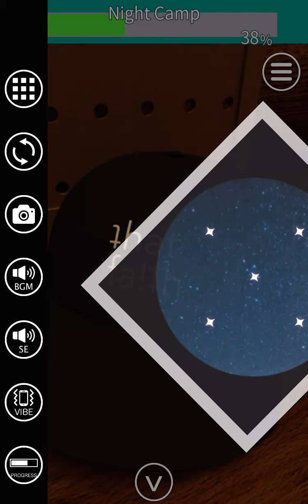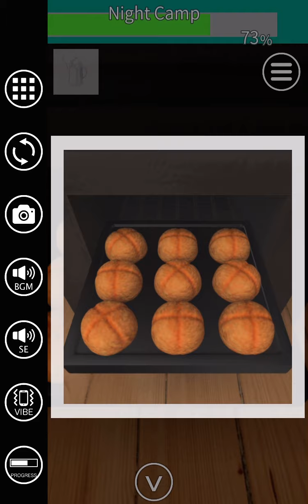EXiTS 방탈출 게임 Special: Night Camp 공략 full walkthrough